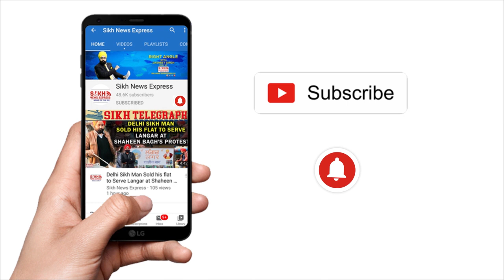ਸਿਆਸੀ ਪਤਣ ਵੱਲ ਵਧਦਾ Captain Amrinder Singh, ਕਿਵੇਂ ਤੇ ਕਿਉਂ ਅਰਸ਼ ਤੋਂ ਫਰਸ਼ ‘ਤੇ ਆਣ ਡਿੱਗਾ Captain? || SNE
Punjab Politics: ਸਿਆਸੀ ਪਤਣ ਵੱਲ ਵਧਦਾ Captain Amrinder Singh, ਕਿਵੇਂ ਤੇ ਕਿਉਂ ਅਰਸ਼ ਤੋਂ ਫਰਸ਼ ‘ਤੇ ਆਣ ਡਿੱਗਾ Captain? || SNE